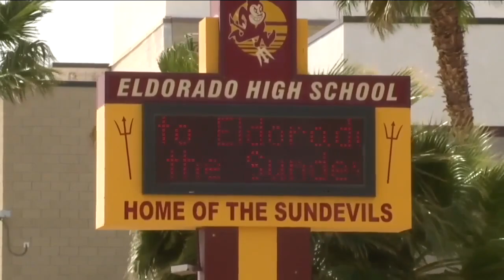Student accused of attacking Las Vegas teacher sentenced to 16 to 40 years in prison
Jonathan Eluterio Martinez Garcia pleaded guilty in April to charges of attempted murder, attempted sexual assault, and battery with a deadly weapon. Joe Moeller reports.